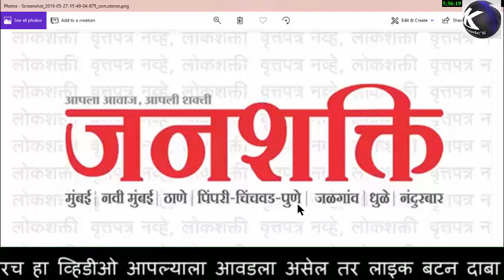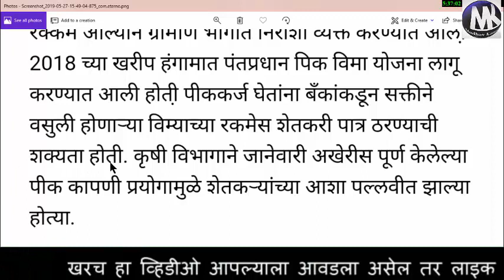आपणास मिळाला का पीक विमा..?